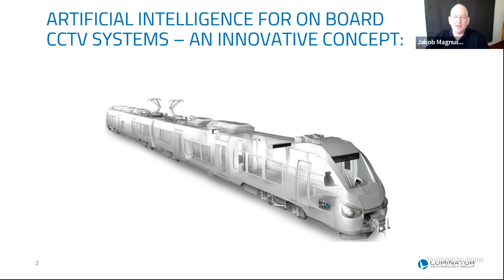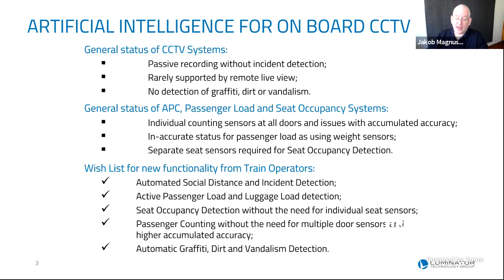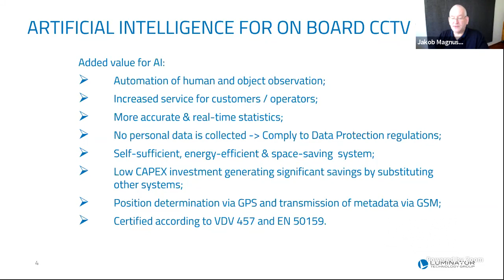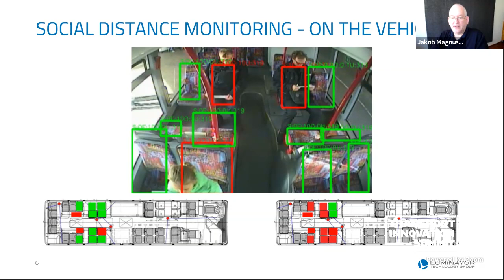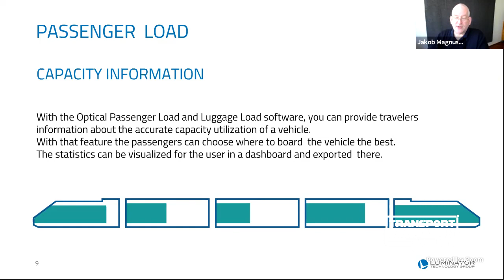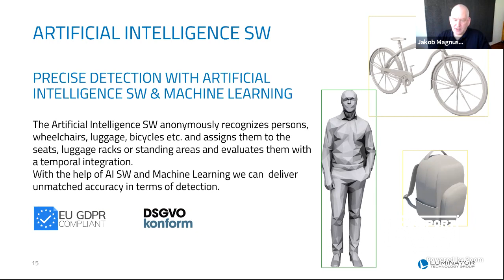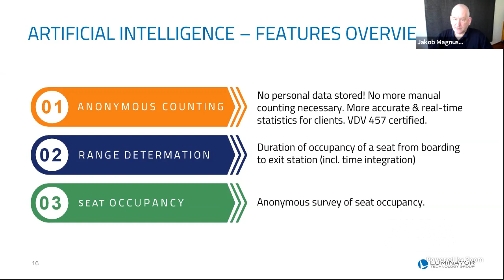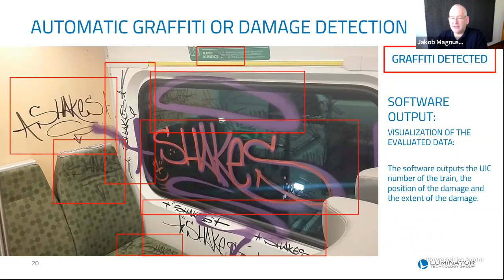CASE STUDY: ARTIFICIAL INTELLIGENCE FOR ONBOARD CCTV SYSTEMS - AN INNOVATION CONCEPT